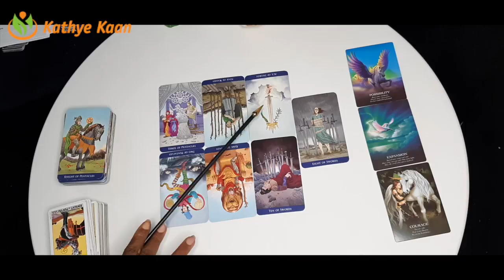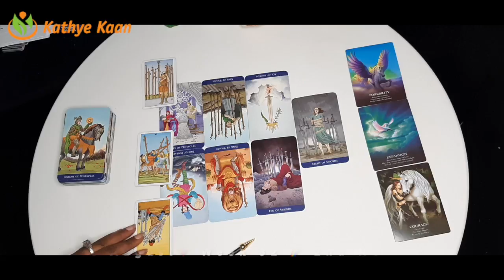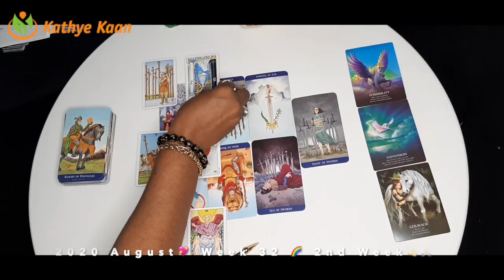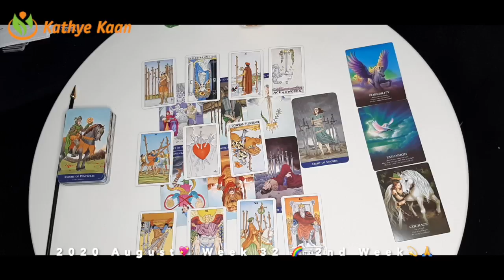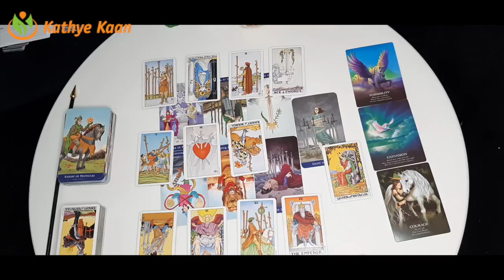OPHIUCHUS New expansion! Protect yourself from partner and their children 💖 WEEK 33🙏💫AUGUST 10-16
Kathye